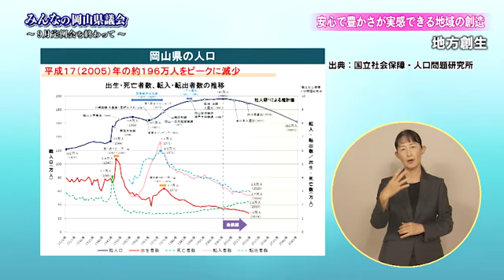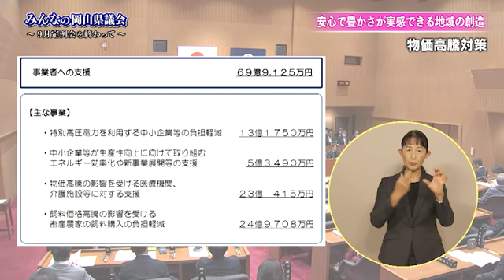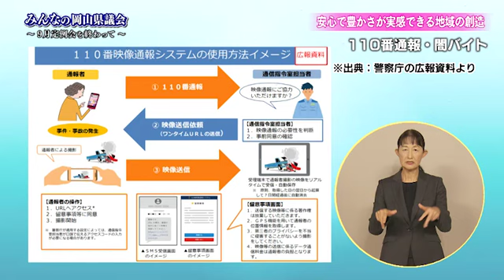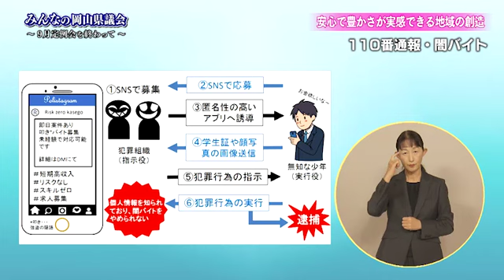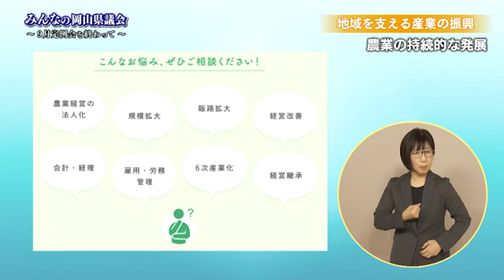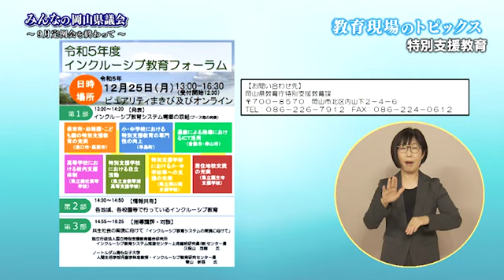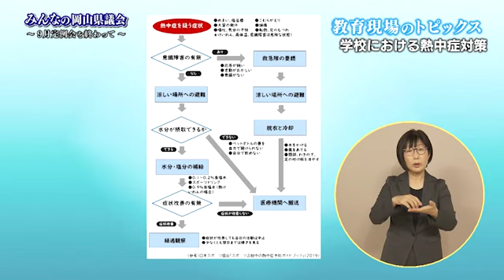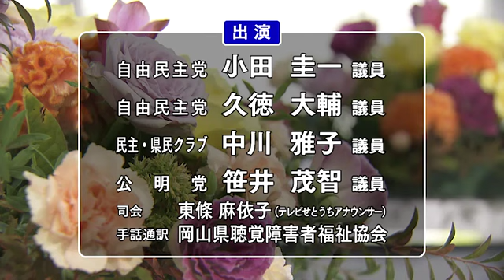みんなの岡山県議会 ～9月定例会を終わって～ 2023年10月21日放送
岡山県議会の情報についてお届けする番組「みんなの岡山県議会」
今回は、９月定例岡山県議会での議論について議員４人が語り合いました。